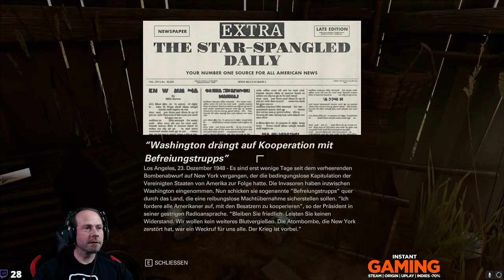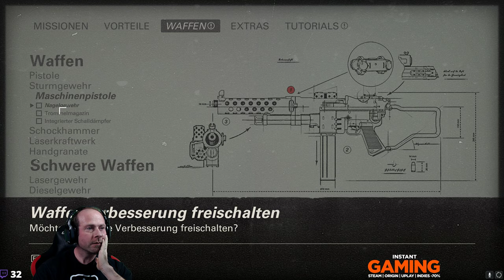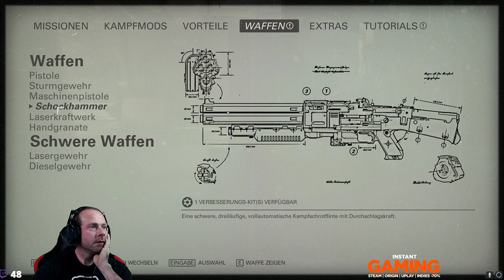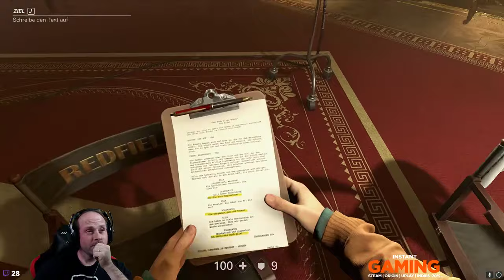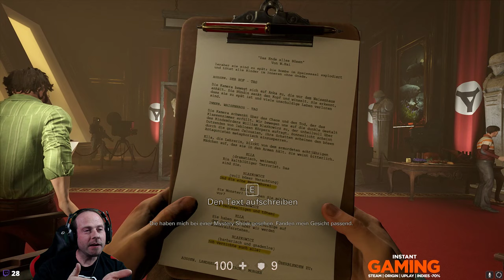[GER|PC] Tag 2 im Kampf gegen das Regime